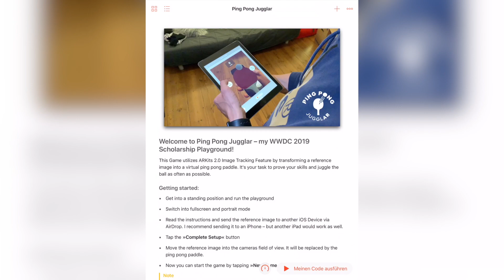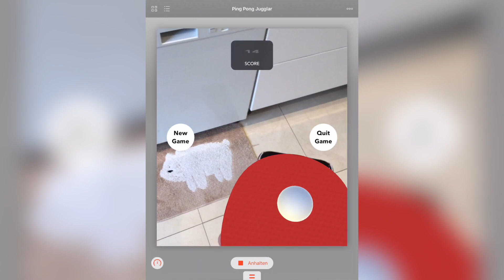Ping Pong Jugglar – WWDC19 Scholarship Application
Welcome to Ping Pong Jugglar – a Swift Playground I've built for my WWDC 2019 Scholarship Application.

This Game utilizes ARKits 2.0 Image Tracking Feature by transforming a reference image into a virtual ping pong paddle. It's your task to prove your skills and juggle the ball as often as possible.